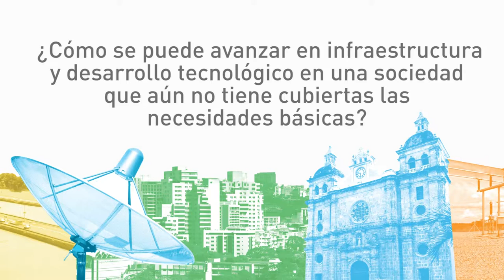Verónika Mendoza: El reto del Estado es cubrir necesidades básicas de los ciudadanos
Verónika Mendoza, Líder, Partido Frente Amplio